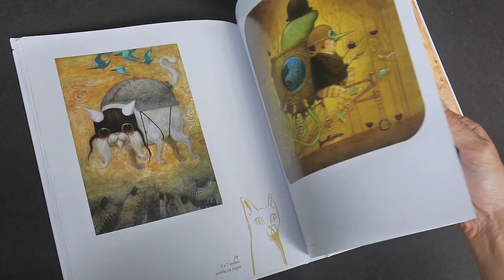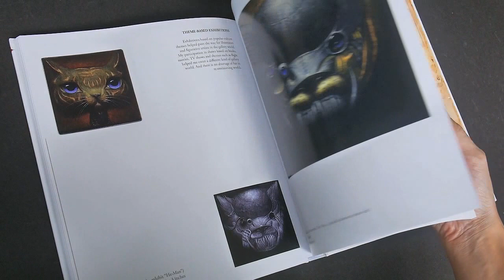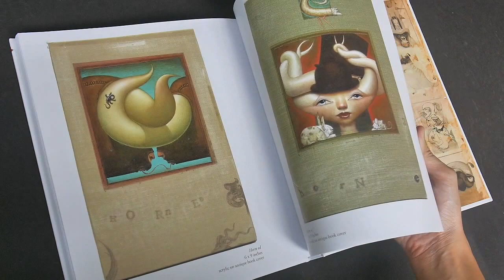Imagery from the Bird's Home: The Art of Bill Carman